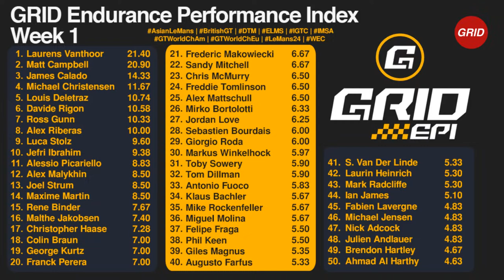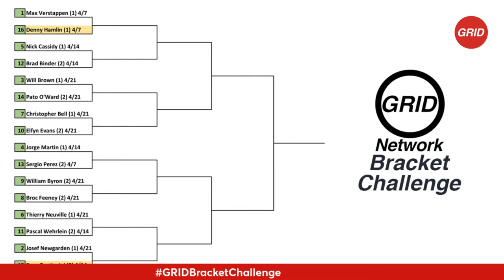Liberty Media Acquires MotoGP | Cam Waters NASCAR Debut | GRID Tonight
On April 1, Liberty Media announced that it had acquired MotoGP in a massive deal that included all the series owned by Dorna Sports.

What does this mean for MotoGP, Formula 1 and the whole motorsports landscape?

Repco Supercars Championship star Cam Waters will make his NASCAR Craftsman Truck Series debut on Friday night at Martinsville Speedway.

How will Waters perform in his first NASCAR race, and could he be the next Supercars driver moving over to stock car racing?

Week 1 of the GRID Endurance Performance Index will also be revealed during the show.

Plus, a special GRID Bracket Challenge is available for everyone!